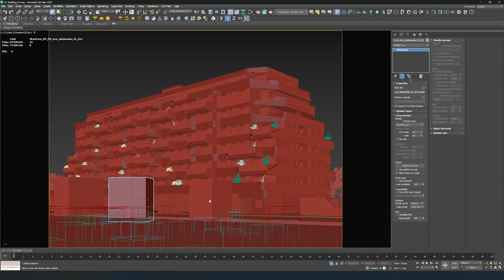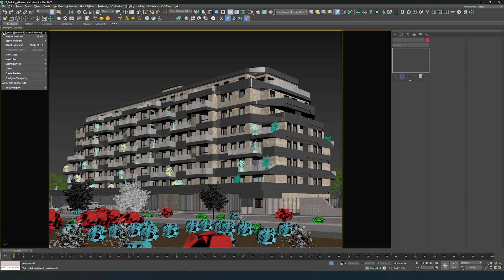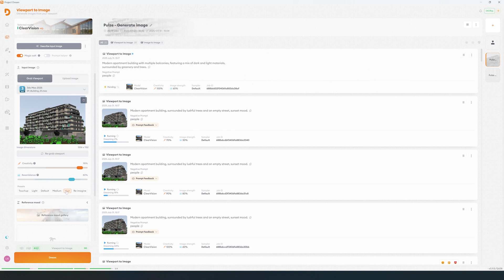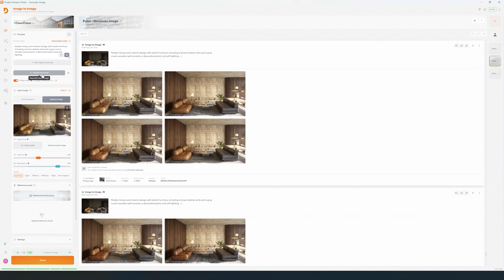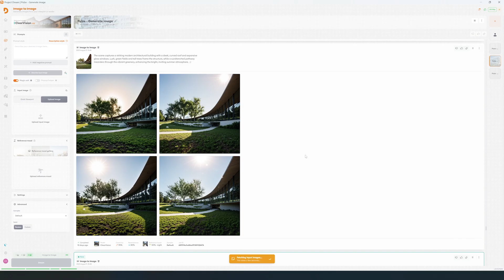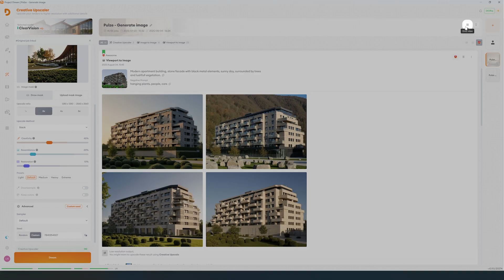Project Dream Tutorial - Image to Image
Introducing Image to Image in Project Dream
From simple renders to viewport previews, use any input to create moods and lighting scenarios. Maintain your original geometry and composition of any image while quickly iterating new moods and lighting scenarios to your visuals.

👌 More about Project Dream:
Enhance your Archviz workflow with AI
Create mood and lightning scenarios, realistic characters and animations while dramatically reducing render cycles.

00:00 Intro
00:16 Basics
00:46 Preparing your viewport
01:13 Prompting
01:37 Parameters
02:17 Reference Images
03:21 Render Enhancement
03:58 Style Transfer
04:18 Workflow tools
05:02 Other Tools